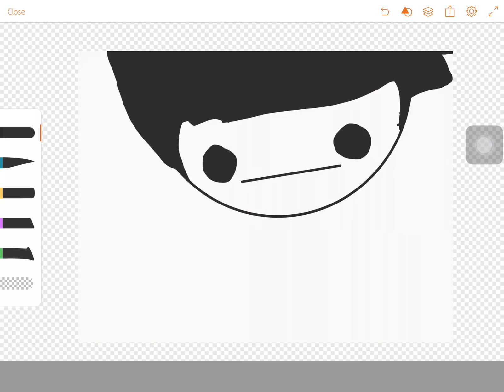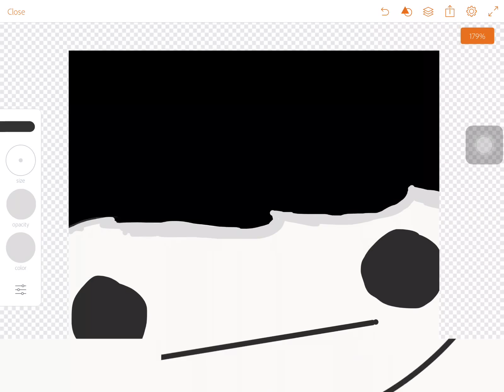Speed draw 2FAST4U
heeheheheheheheehehehheehehheheh